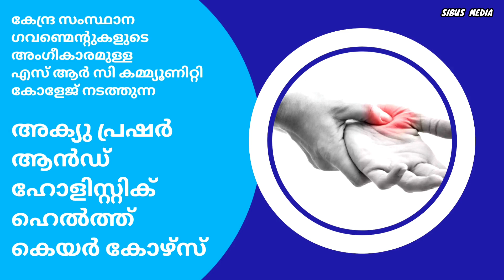മരുന്നില്ലാത്ത ചികിത്സ പഠിക്കുന്നോ SIBUS MEDIA#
W H O    Approved Dynamic Touch Pain Healing.
Dr. Abraham Joseph  P h d.
sibus media#
accu pressure treatment#
Healing Pain without drugs#